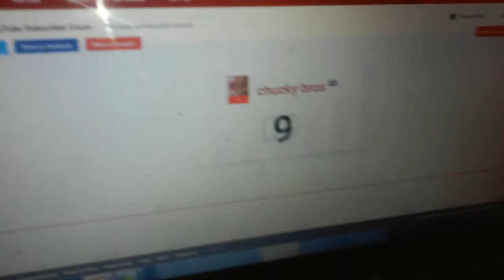10 SUBS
OMG